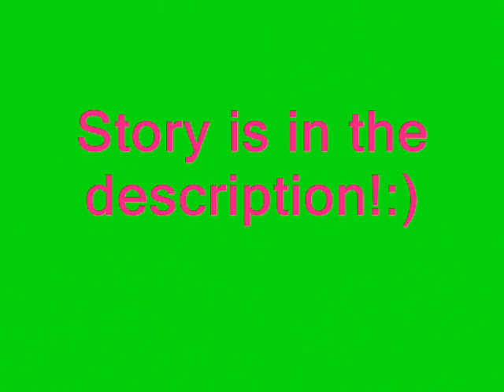Not My Enemy {Chapter 35}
*NEXT MORNING*(Friday)
Joe's POV
I was fixing my hair in the bathroom. I came out and checked on Miley, i opened the door to her room adn she was sleeping. I smiled. I closed the door and Nick was standing in front of me.
"Oh crap! Nick, don't scare me like that.."
"You wanted to go in to rape her huh?"
"Shut up.."
"Move..." He pushed me and went in the bathroom. I went back in my room and just picked an outfit to wear and put it on. I got all of my stuff and went downstairs. Kevin, Frankie, Noah, Miley's mom and my dad were eating.
"Goodmorning" I said. I sat down and Miley's mom brought me breakfast. I started eating and then my plate was empty and I was full. I put the plate in the dirty dishes and turned the TV on to watch TV. Kevin came and sat next to me.
"Hey Joe, okay well..what do you want me to tell Miley?"
"Uh, well just tell her that Nick really isn't her boyfriend, that he's just taking advantage that she lost her memory. And that I NEVER cheated on her.."
"Alright then.." He stood up and walked away..

(Later at school)
I entered my first period and sat down in my seat. Selena sat in front of me so she sat there.
"Hey Joe" She smiled.
"Hey.."
"Did Miley come today?"
"No.."
"Oh, nice. Is she okay?"
"She's a bit better"
"Oh, when is she coming back?"
"Probably Monday"
"Oh, can't wait. Did you hear there's a dance on Thursday?"
"There is?"
"Yeah"
"Why not on Friday?"
"Cause, no school"
"Oh YAY. Well, i gotta find a date"
"Well, i already have one.."
"Who?"
"Nick.."
"Oh, Selena, i need to tell you something..Nick is telling Miley that he's her boyfriend.."
"What?'
"Yeah, she doesn't remember anything so he's making up stories..."
"Oh, well should I tell him something about it?"
"DUH, Just tell him that it's over or something"
"Oh, okay.."
"But make him suffer..you need to look stunning on Monday..break up with him today and slap him."
"SLAP him?"
"Yeah, so he could get hurt..he can't do this to you."
"Oh, well okay..but i'm not sure how i can look stunning.."
"I'll help you out."
"How..?"
"I'll pick you up and we'll go shopping for some new clothes of yours"
"Shopping? That sounds like fun"
"Yeah, then i'll tell you how to cut or do your hair and make up, you HAVE to look hot on Monday..so Nick could like drool over you.."
"Oh my gosh! Sounds like fun, can't wait" She smiled.
"Yeah"
"But why are you helping me?"
"Cause, Nick is telling Miley he's dating her! & he told her that i cheated on her. So i really like her and I don't want her to believe that.."
"Oh, okay."
"Yeah, so..Saturday?"
"Sure" She smiled.
"Whoa, whoa whoa...stop hitting on my girlfriend foo" Nick said sitting in his seat. Selena turned around and just rolled her eyes.
Nick stood up and walked up to Selena..the teacher wasn't in the classroom yet. But the whole class was in.
"Babe, what's wrong?"
"Oh my goodness! It's the first time you call me babe..aww.." She said to Nick. I kicked her chair and smiled at Nick.
"Oh, right. Uhm..Nick..I-I..." She stuttered. "I Love You.." She said. WhaT? She wasn't supposed to say that!
"I Love You too baby.." Nick said to her and gave her a kiss. She smiled and looked back at me..Nick went back to his seat...the whole class did that "WHOOOO" Thing.
"What is wrong with you!" I whispered..
"I'm sorry, i couldn't do it..i still like him..I don't care if he's telling that to Miley.."
"Selena, you want to break his heart or not?"
"NO!"
"Why? He's like taking advantage of you AND Miley.."
"So we aren't going shopping?"
"No thanks..."
"Fine..dont come to me when Nick breaks your heart"
"I won't i'll go to Demi.."
"Whatever Selena.." I said. Oh, so NOW i'm doing that 'whatever' thing?..
Last chapter for today! YES, I'm finally going to start posting 'Caught Up In Love' but tomorrow! WOW that was quick(: I think that Joe stopped being a bad boy for a while..HAHA he's going back to being bad soon !